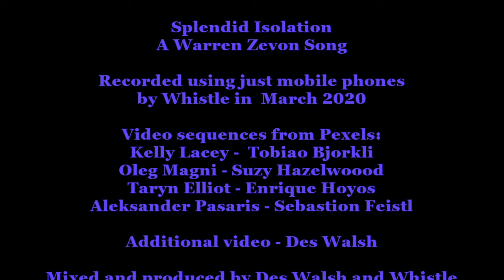Whistle - Splendid Isolation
The Warren Zevon classic, recorded in isolation by Whistle, on phones only, during the enforced isolation of the Covid-19 virus pandemic of Spring 2020. Mixed and produced by Des Walsh. See End credits for video sequence credits...